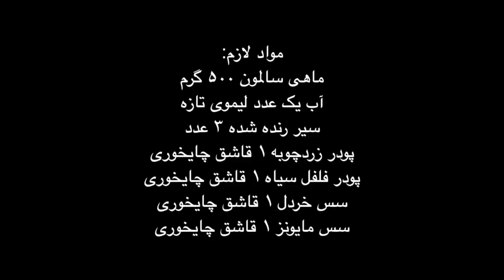خوشمزه ترین روش تهیه ماهی سالمون گریل در فر بسیار خوشطعم و مزه دار| Grilled Salmon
با این کانال یوتیوبت با سرعت نور رشد میکنه 👇
This makes ur youtube channel grow like CRAZY! FOR REAL👇

اجناس خاصی که تا حالا نمونشو جایی ندیدید 👇
limited edition items never seen before:

مواد لازم:
ماهی سالمون ۵۰۰ گرم
آب یک عدد لیموی تازه
سیر رنده شده ۳ عدد
پودر زردچوبه ۱ قاشق چایخوری
پودر فلفل سیاه ۱ قاشق چایخوری
سس خردل ۱ قاشق چایخوری
سس مایونز ۱ قاشق چایخوری
فر را در دمای ۲۰۰ درجه سانتیگراد روشن کنید

Ingredients: Salmon Fillet 500 grams, juice of 1 lemon, 3 grated garlics, turmeric powder 1 tsp, black pepper powder 1 tsp, mustard 1 tsp, mayonnaise 1 tsp
pre-heat the oven to 200C

Stuffed Fish
طرز تهیه ماهی شکم پر خوشمزه و طریقه صحیح از بین بردن کامل بوی زخم ماهی

Ashpazi ba Sana cabbage dolma
آشپزی با سنا
آشپزی با سنا ماهی